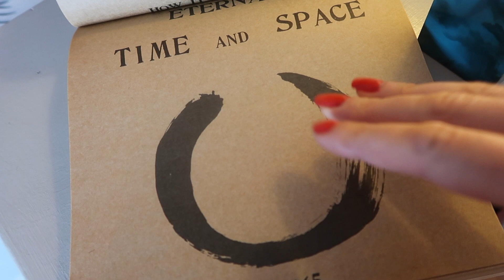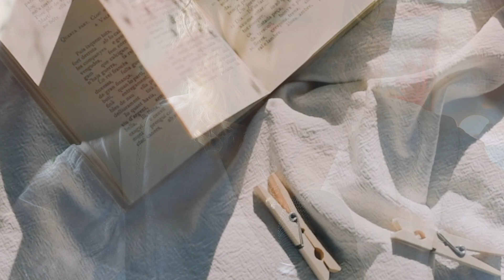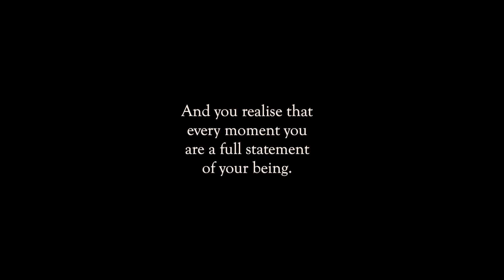ASMR Relaxing Perfume Roleplay 💎 Armani Bleu Turquoise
Welcome to this gently relaxing and meditative perfume immersive experience roleplay ASMR video. Rest, lie back and maybe even fall asleep while I narrate you through an immersive experience centred around a special luxury high-end niche fragrance from the house of Armani Prive called Bleu Turquoise.

It is a perfect summer fragrance with notes of salt, vanilla, aquatic notes, minerals, and incense. This ASMR relaxing perfume roleplay is complete with audiovisuals and calming whispers.

Let me take you away to the Amalfi Coast for a bit of sunshine, warmth, and carefree living. This is a special ASMR video and it includes many realistic layered sounds and tingly triggers including soft whispers, lid and spray sounds, tapping, plucking and more.

I have other videos on my channel covering some of the other Armani Prive fragrances including Rouge Malachite and Vert Malachite.

ASMR stands for autonomous sensory meridian response. Some people experience 'low-grade euphoria' characterised by 'a combination of positive feelings and a distinct static-like tingling sensation on the skin'. It is most commonly triggered by specific auditory or visual stimuli.

What is my interpretation?

I like to think of it as a calm relaxation, you may not even be aware of anything happening but it can have deeply calming effects on the subconscious mind. A simple noise such as tapping gently on a bottle, when heard clearly, can be extremely soothing. We move so fast that we can become out of touch with our experience. Taking a moment to slow down and fully experience everything in our reality, no matter how small, we may realise how much we have glossed over. Like the sound of our own breathing, or taking a pen cap off. What does it look like to be present?

00:00 Artistic introduction with page turning and tapping
00:41 Welcome. Video begins with soft whispers and conversation
01:38 Special announcement
02:12 Tapping and scratching cardboard packaging
03:13 Plucking
03:30 Tingly tapping on the packaging
05:10 Tapping on the bottle
07:10 Bleu Turquoise perfume notes
08:20 Preparing you for the audiovisual roleplay experience
09:17 Rolling up your sleeve to spray you
09:50 Spritzing you
10:09 The relaxation experience begins
12:33 Tingly tapping on sunscreen bottle
13:40 Massaging sunscreen into your neck and arms with layered sounds
15:00 Amalfi visuals
15:45 Sipping ice cold lemon and blueberry sparkling water with fizzing noises
16:00 You climb into the refreshing crystal blue ocean
17:20 Running your hands through your hair
18:17 Putting on your white linen pant suit for dinner
19:20 Putting on your gold necklace and watch with layered sounds
19:40 Applying Tahitian vanilla hand cream with layered sounds
21:18 Final spritz of perfume to finish
22:38 Select the fragrance for the next video
24:54 Click me